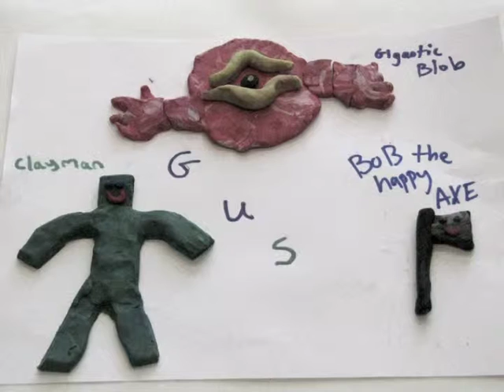Garbage Town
Clay Animation
Summer 2010
Instructor: Steven Plymale